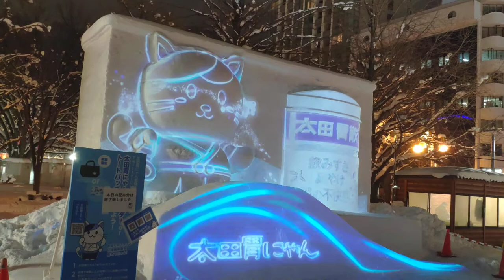2020札幌雪祭 雪まつり Sapporo Snow Festival 大通會場 Odori Site 大通会場 20200208 19:21